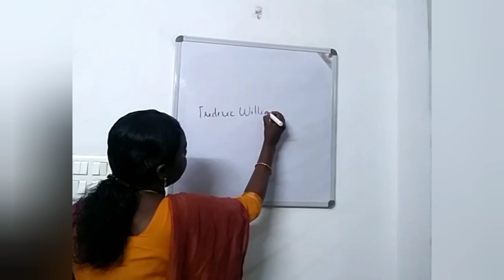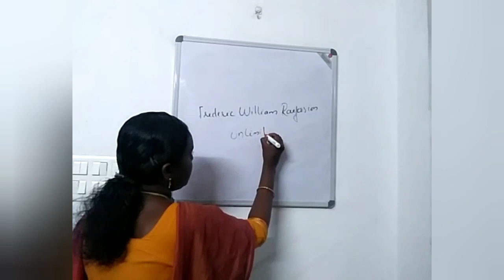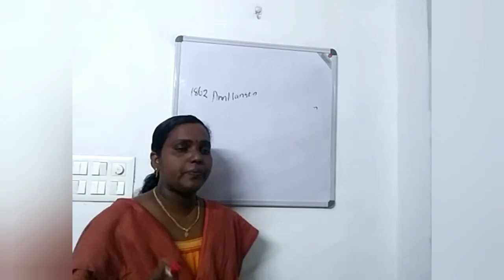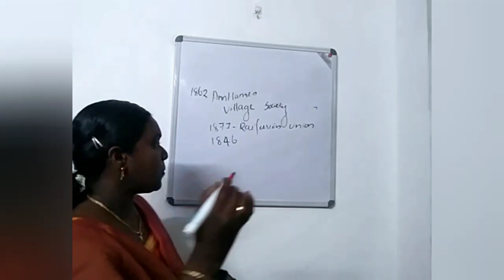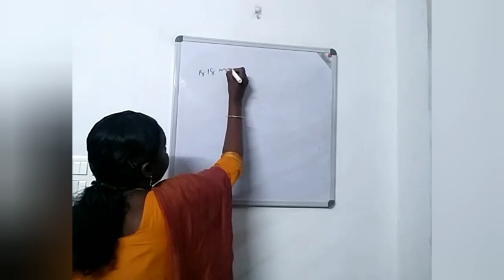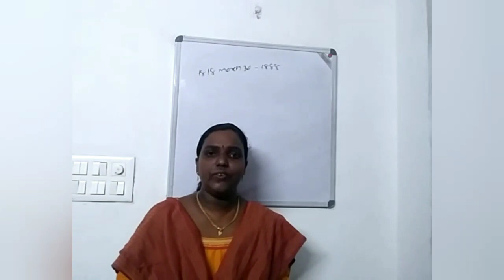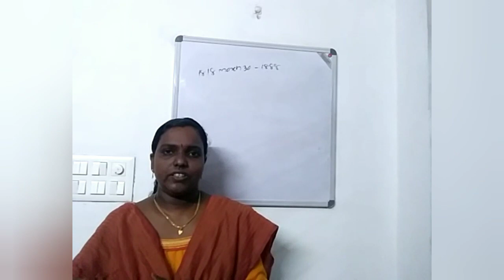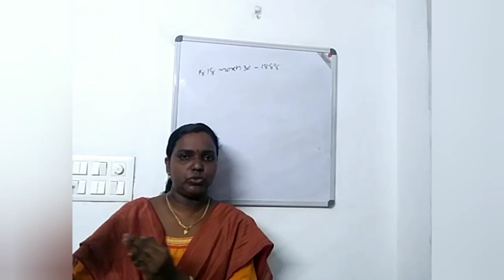FW Raifession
This video describes the German Co operator F W Raifession.                       Foreign CO operation. Co operative movement in Germany